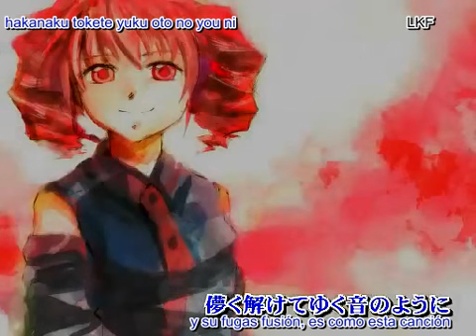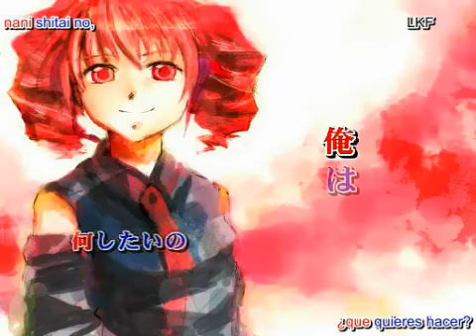[VOiCE]_Kasane Teto_sub español {LYRICS+MP3}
manita arriba a los utaloid d(^o^)b
lyrics : LovelyP
original singers: miku hatsune (初音ミク)
cover: Kasane Teto (重音テト)
no tomen en cuenta el final, el video salio para el cumple de teto que creo que es el 1 de abril XD pero yo no me iba a esperar hasta abril =D